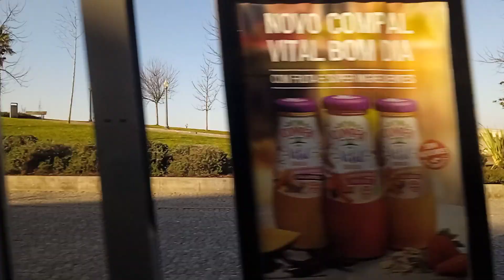Metro de Oporto en el Pnte D. Luis I,16/2/23,9:35